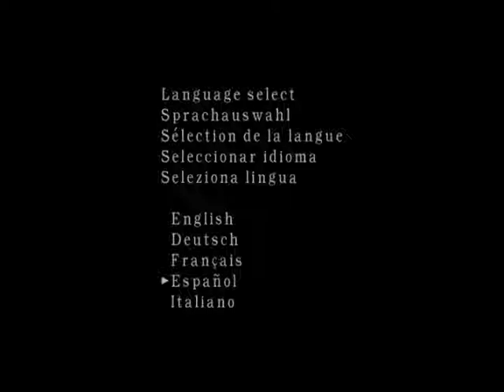RESIDENT EVIL 4 EXTREME CONDITION REMAKE PARTE 4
hola amigos de youtube aquí les traigo la parte 4 esto se pone muy emocionante ante mano quiero pedir disculpas ya que se me olvido grabar la parte 2 pero al finalizar la serie la subiré xd.. NO OLVIDES DEJAR TU LIKE COMENTAR SUSCRIBIRTE PARA MAS CONTENIDO Y COMPARTE CON TODOS TUS AMIGOS..